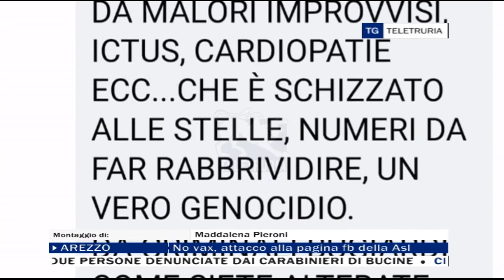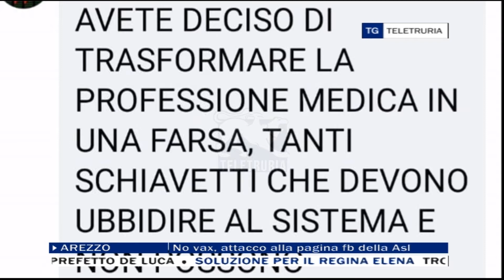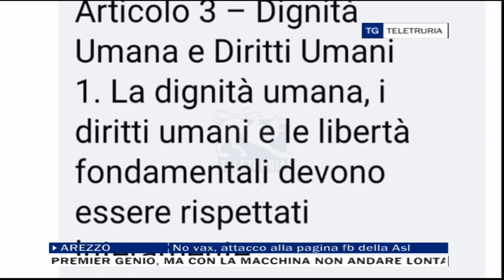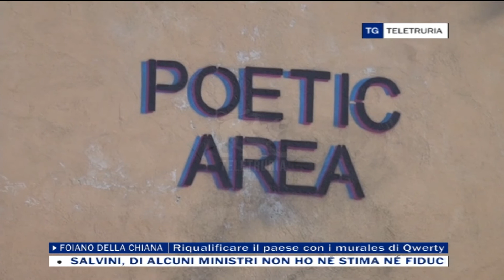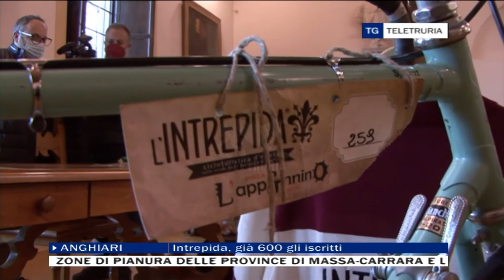TG Flash 13/10/2021